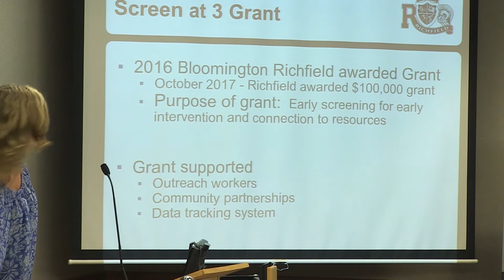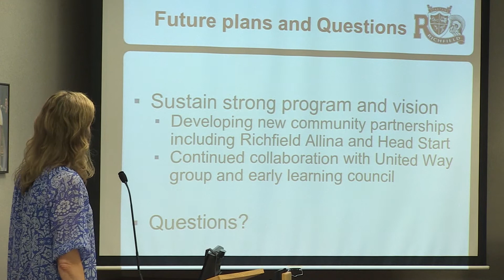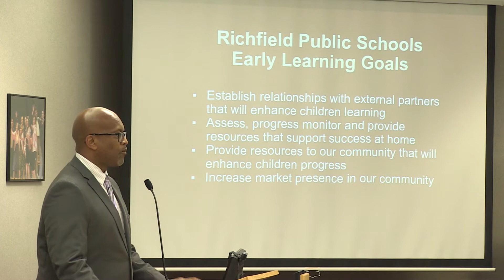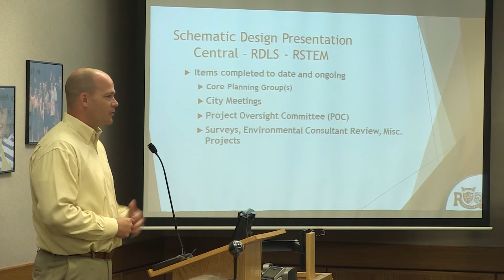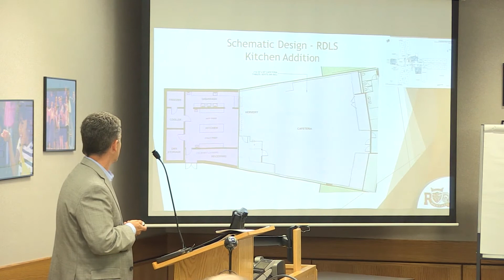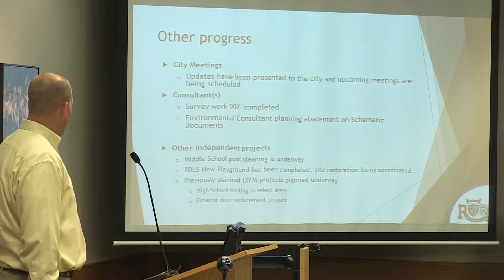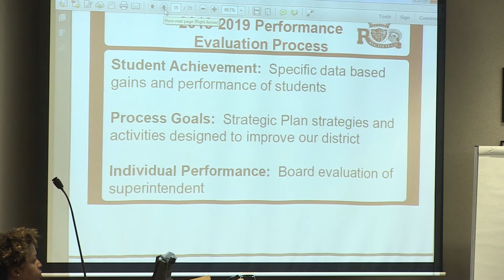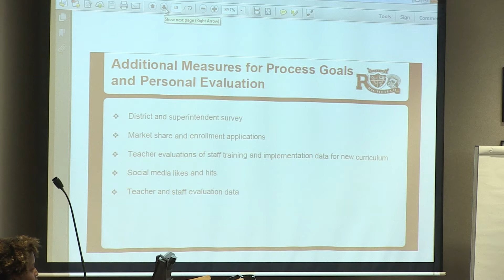Richfield School Board Meeting August 6, 2018